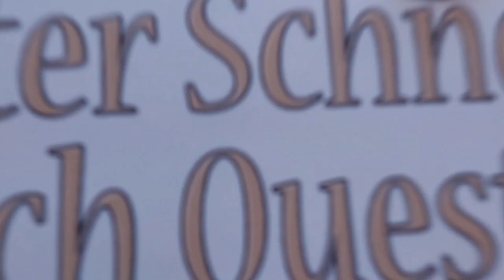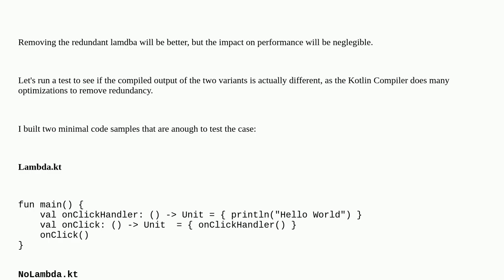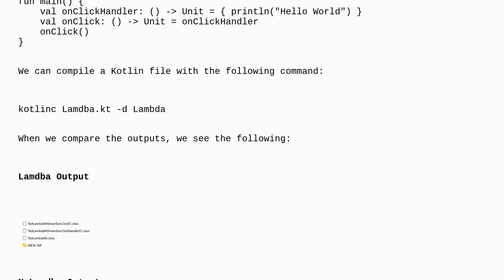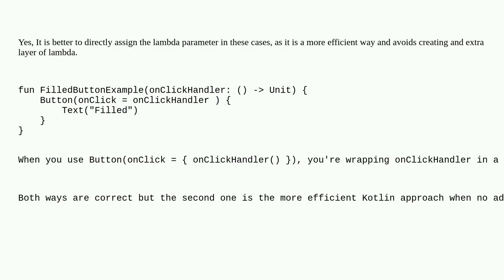Is the event lambda necessary? Will it affect performance?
A special thanks goes out to the community

  android-jetpack-compose kotlin android